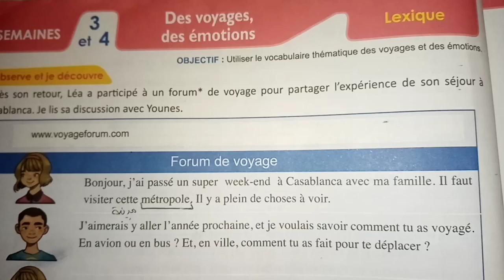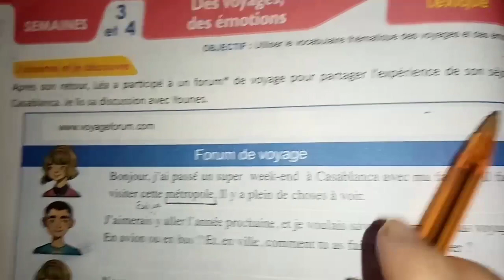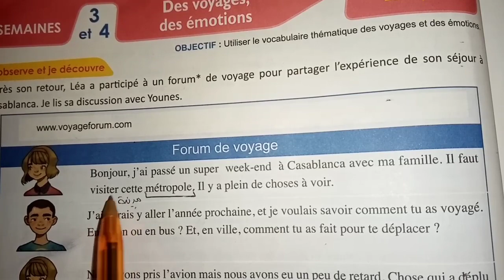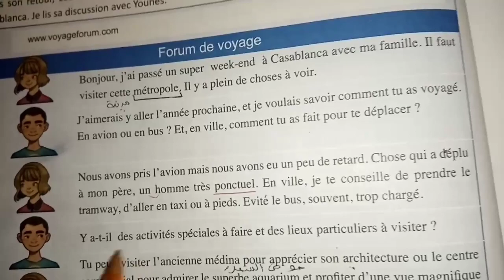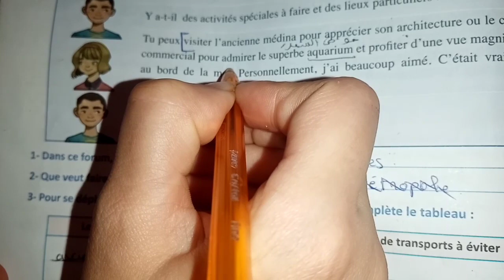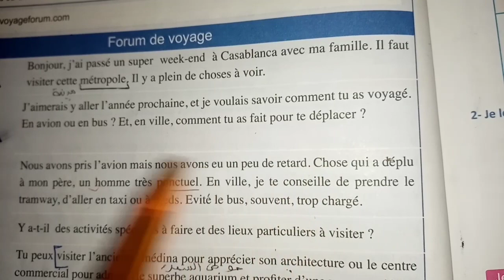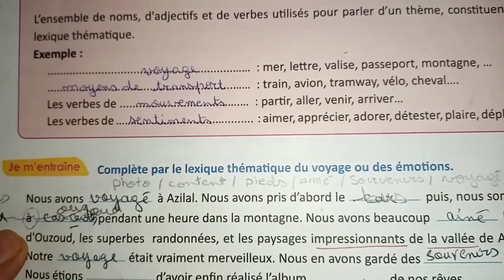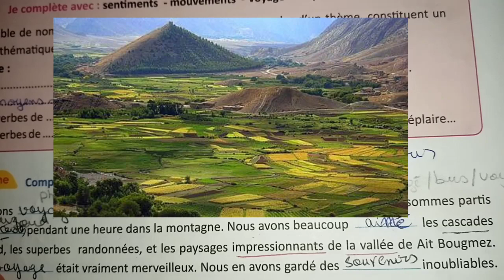Le français pratique 6ème année primaire lexique des voyages, des émotions pages 68 et 69